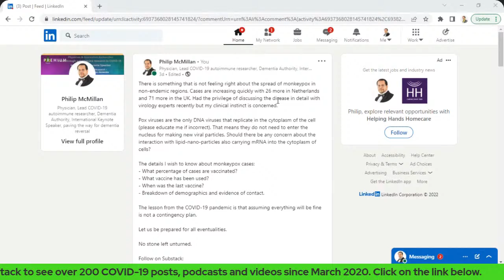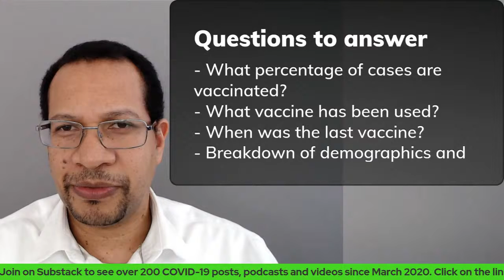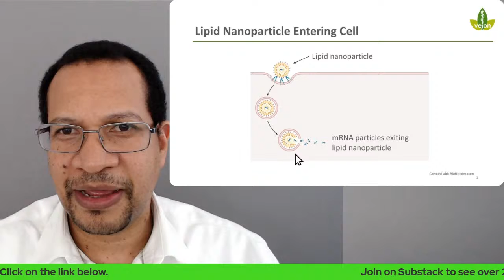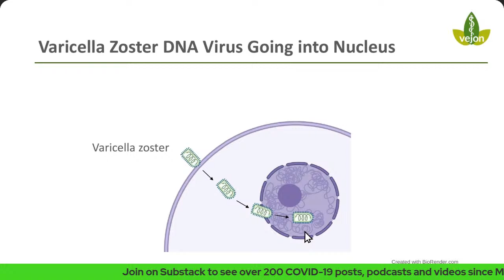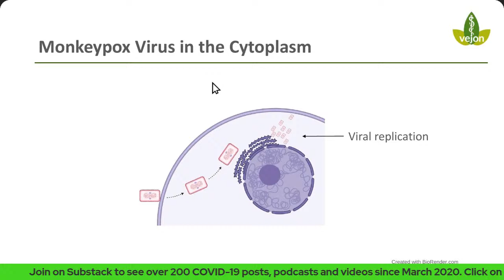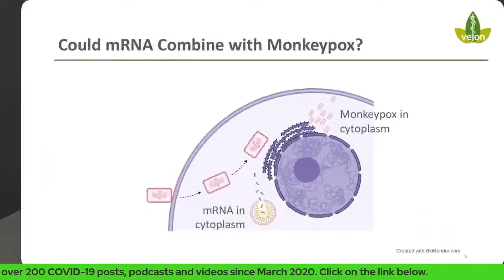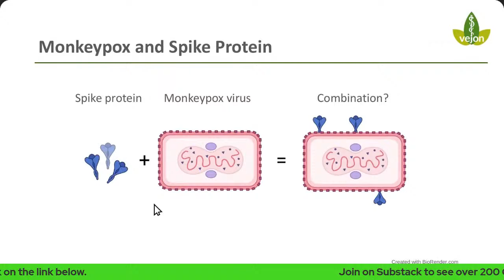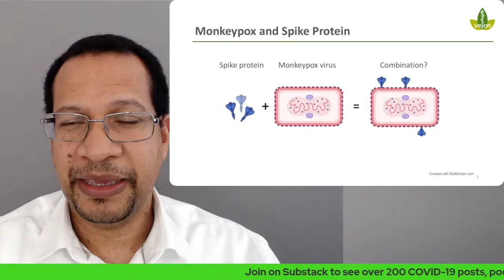Could Monkeypox combine with Spike protein? Scientific analysis by Dr Philip McMillan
Monkeypox continues to spread in non-endemic regions of the world with no clear reason for the occurence.

Part of my scientific investigation is to consider all possibilities no matter how unlikely it may be. Poxviruses while being DNA viruses still replicate in the cytoplasm of the cell. Join us on this scientific discovery to reflect on the possibilities.

Science asks questions, accurate data and research provides the answers.

Timecodes
0:00 Intro
0:20 Potential threat of Monkeypox spreading to non-endemic regions due to Spike protein interaction.
2:55 Cell structure and replication process explained in scientific analysis
5:04 Mechanism of viral replication in cells explained using mRNA and varicella zostavirus.
7:32 Investigating potential interaction between Monkeypox virus and Spike protein through scientific analysis.
9:50 Understanding Monkeypox transmission and vaccination implications through scientific analysis.